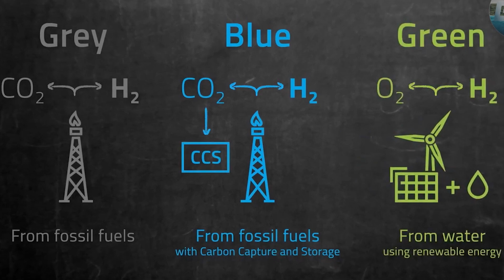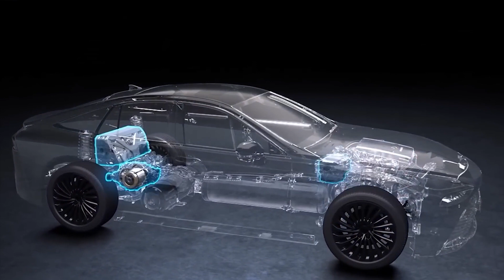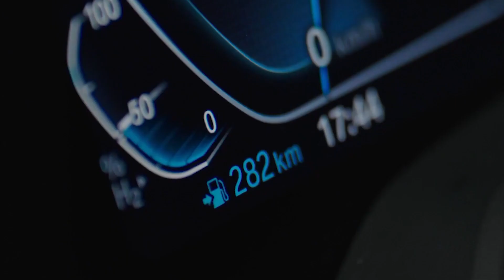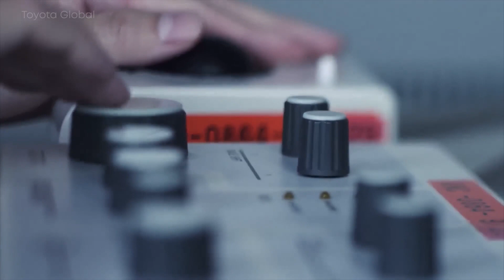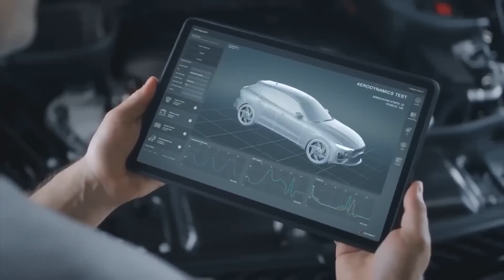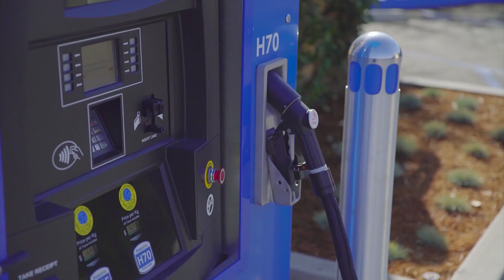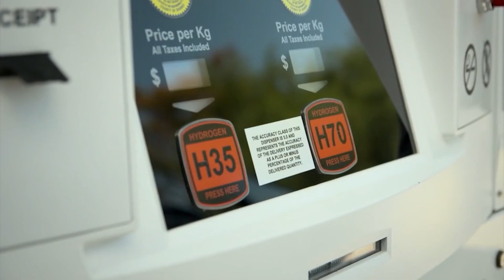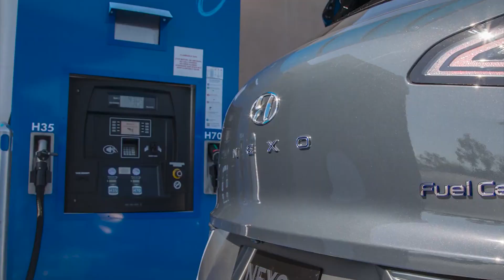Hydrogen Fuel Cells: A New Generation of Engines Just Unveiled By Musk!!!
The automotive industry's possible impact on hydrogen combustion engines is explored in this YouTube video. Elon Musk, the CEO of Tesla, has unveiled a fresh approach to the problem that EV manufacturers are having to locate sufficient minerals for effective batteries. Using a hydrogen combustion engine is the answer. The film talks about the implications of this new technology for the future of transportation, which has been causing waves in the market.

0:25 Musk's Solution
1:11 Mineral Scarcity
3:08 Hydrogen Fuel Cells
4:51 Costs of Hydrogen Cells
6:30 Potential for Tesla
8:24 Hydrogen Fuel Cell Challenges
10:20 To Conclude